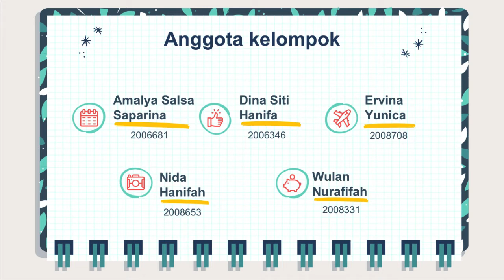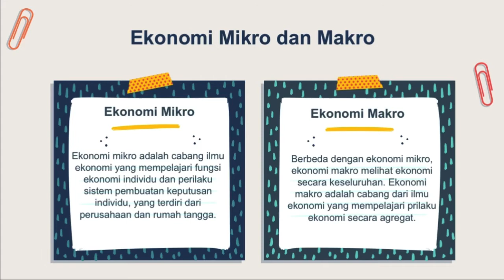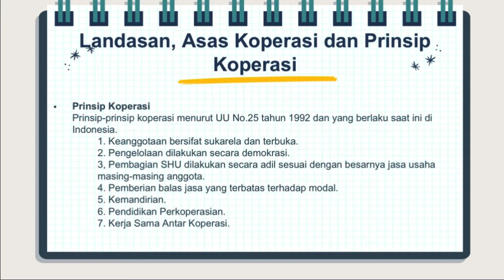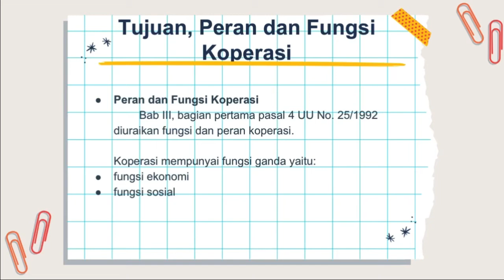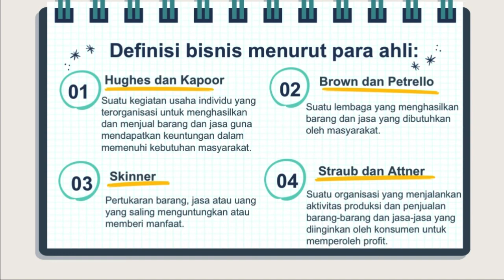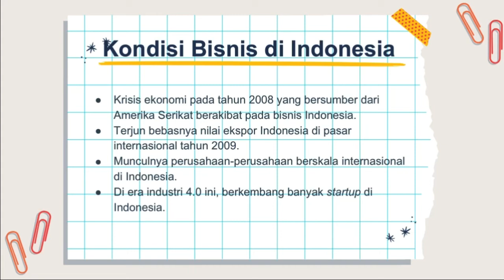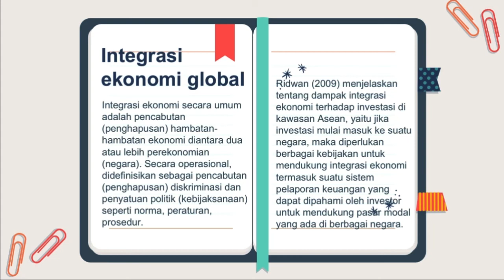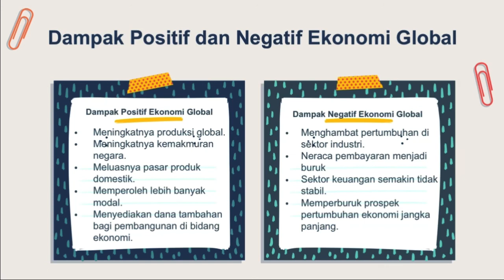Presentasi Kelompok 6 IPS - Ekonomi Koperasi dan Bisnis di Indonesia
Anggota Kelompok 6 :

1. Dina Siti Hanifa (2006346)
2. Amalya Salsa Saparina (2006681)
3.Wulan Nurafifah (2008331)
4. Nida Hanifah (2008653)
5. Ervina Yunica (2008708)